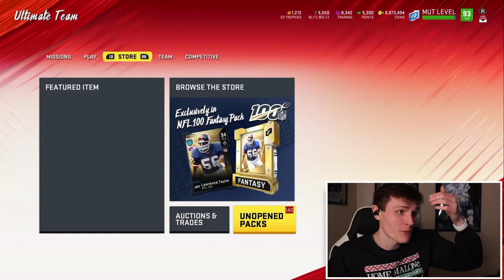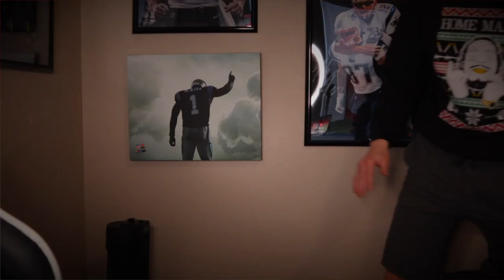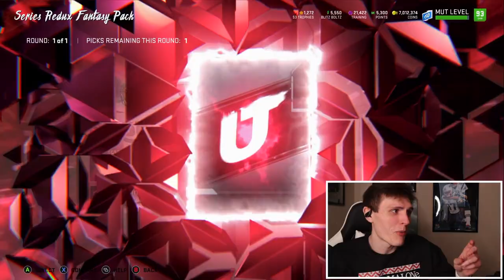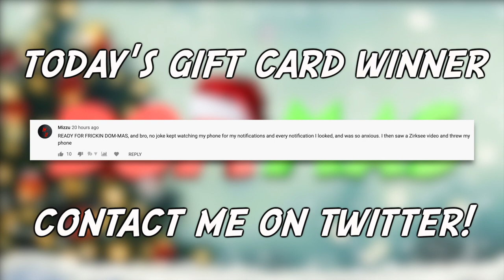$1000 Pack Opening - ALL BLITZ OFFERS (Redux, Centennial, LTD, And More)... Madden 23 Ultimate Team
For the CHEAPEST and QUICKEST DELIVERED coins out there! Shop RedZone Coins!

$1000 Pack Opening - ALL BLITZ OFFERS (Redux, Centennial, LTD, And More) - Madden 20 Ultimate Team